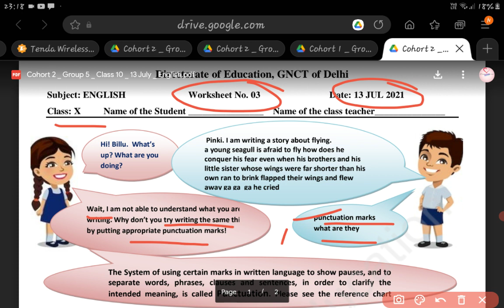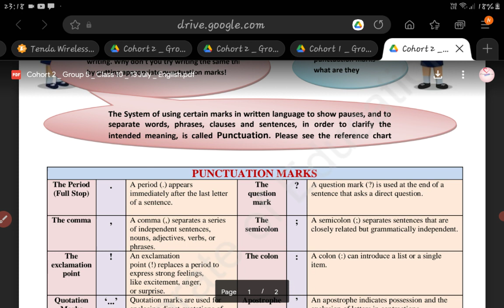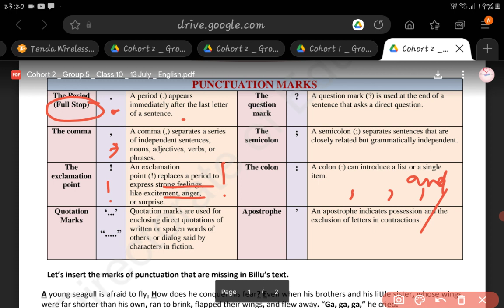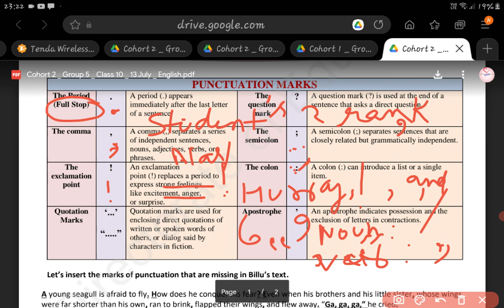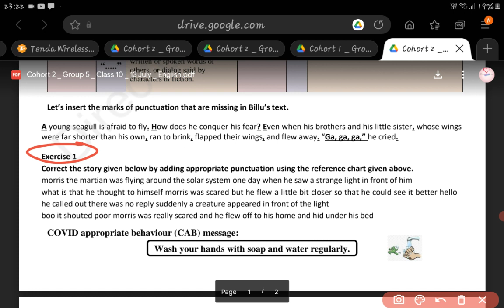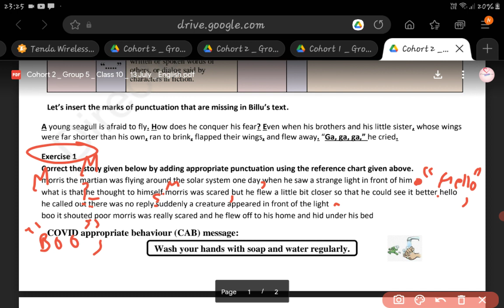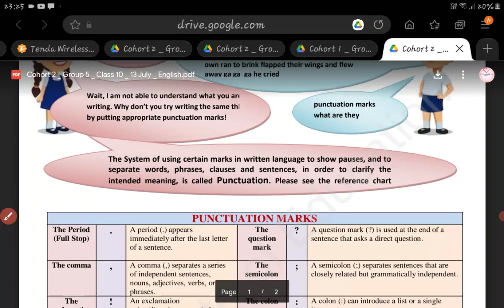class-10/English WORKSHEET-3/date-13-7-2021/class-10/English WORKSHEET-3/13-7-2021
क्लास 10th इंग्लिश वर्कशीट 3 डेट 30 जुलाई 2021